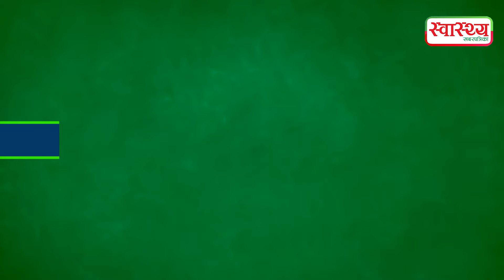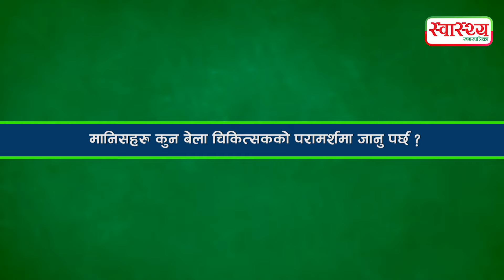के सुतेको बेला धेरै घुर्नु रोग हो ? ।।Dr Yogesh Neupane।।